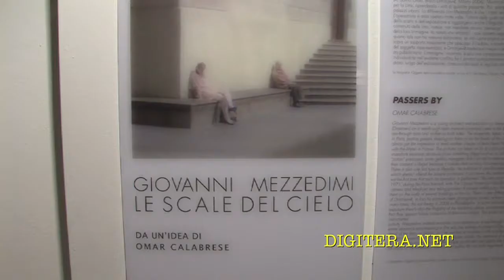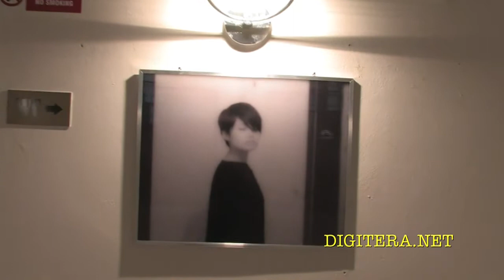11.06.2012 Giovanni Mezzedini - Le scale del cielo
Italský kulturní institut